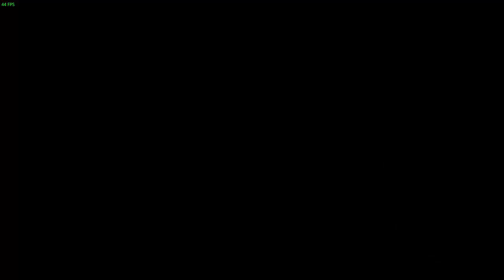Black Ops 3 Hardcore Frei für alle | Ich muss mich noch einspielen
Ohne Witz schau dir die beschreibung an es wird sich lohnen!